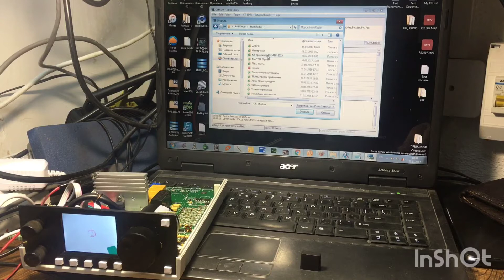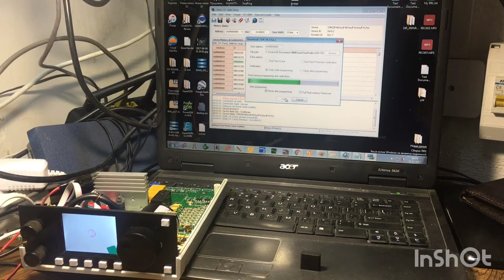Собираем SDR TRX "Маламут" (часть 2)